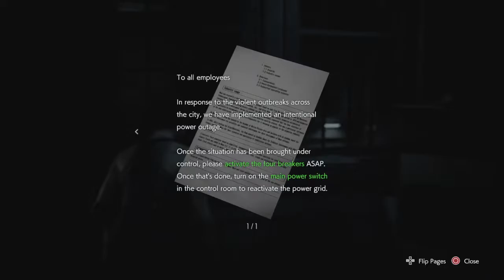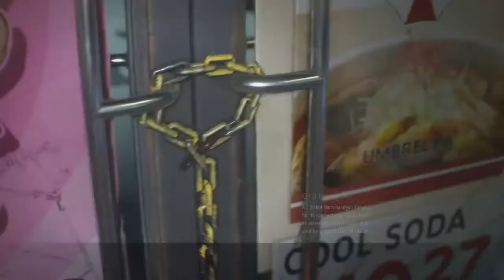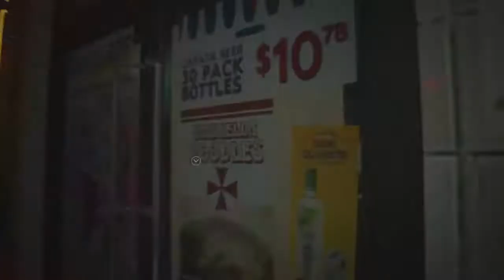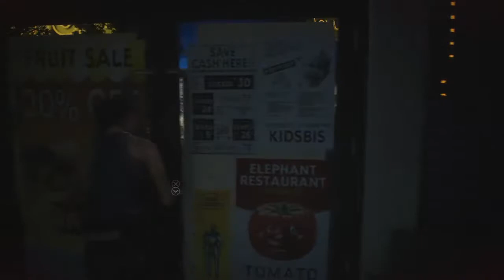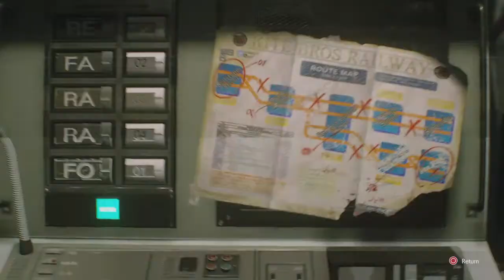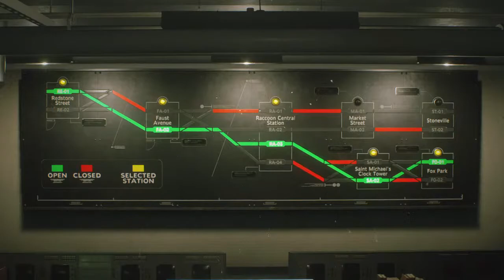Resident Evil 3 Part 1/2